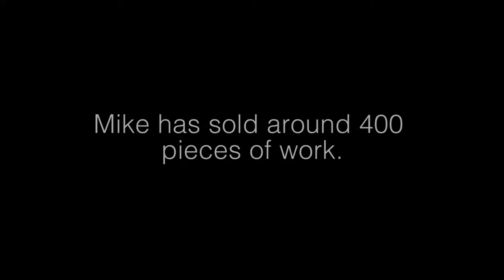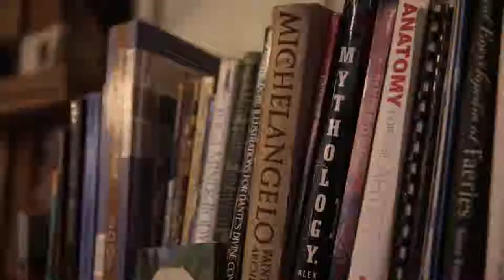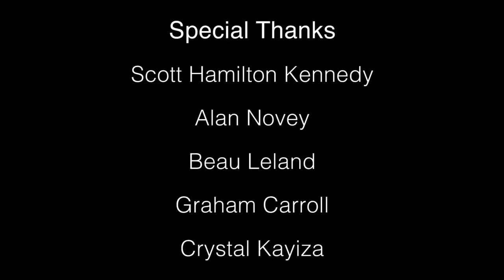Michelangelo of Mangum